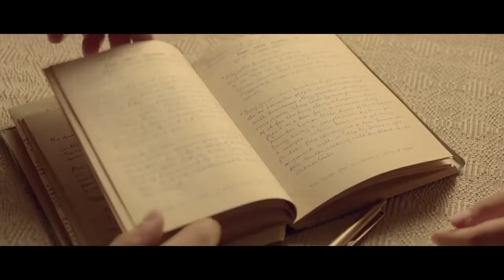A Death In The Gunj (Trailer)